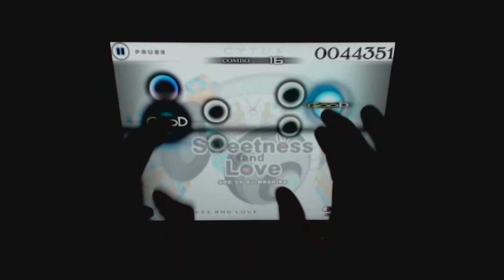Cytus - Sweetness and Love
Cytus playing the song Sweetness and Love. I am not the best Cytus player ever nor am I the worst.